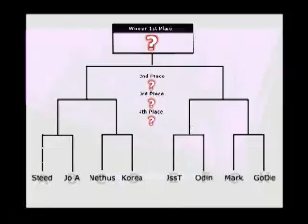SFIII: 3S - QCF Punch Ranking Battle Season 1 No.3 [Part 1]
Players: Jo A(NE) vs Steed(KE)